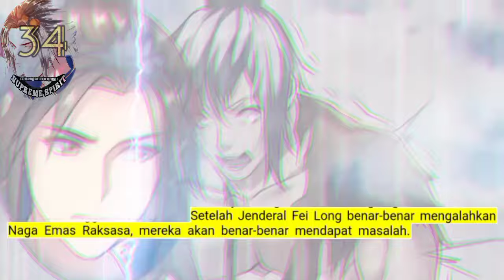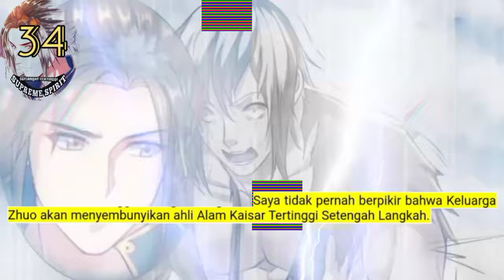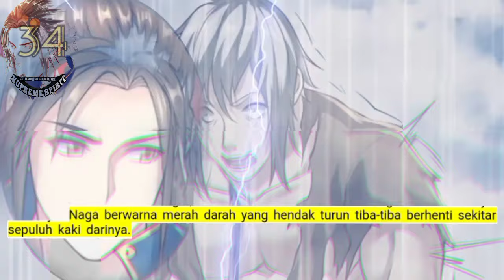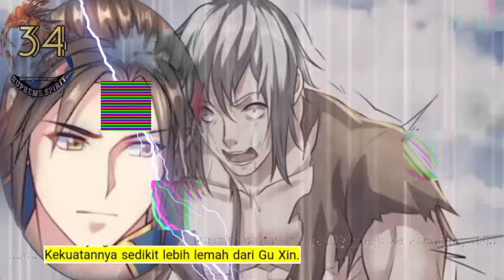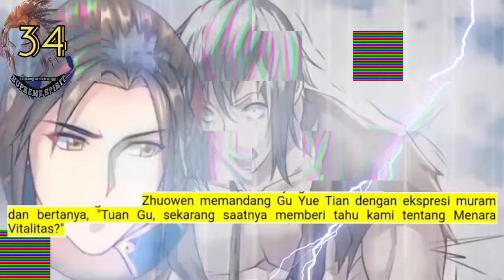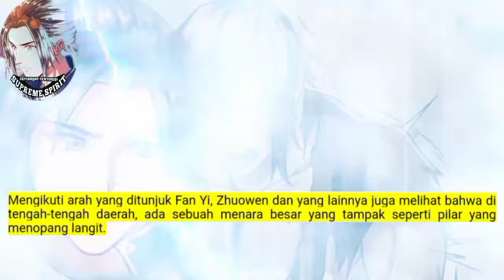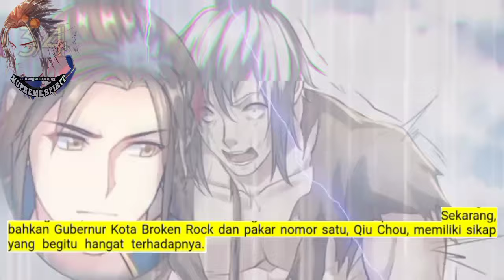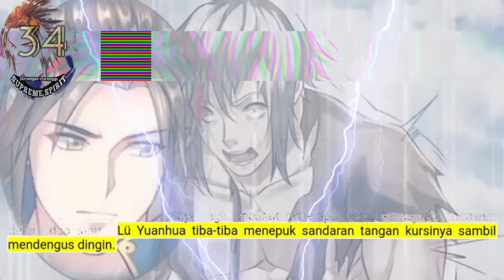Peleburan Semangat Tertinggi season 34